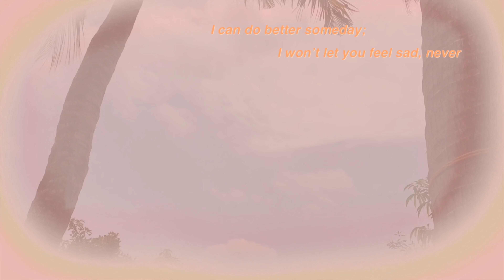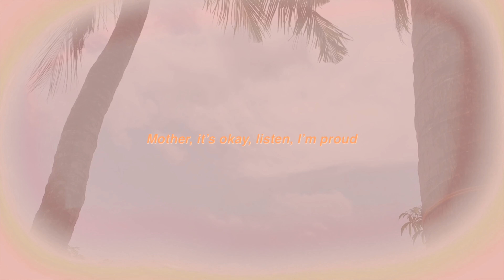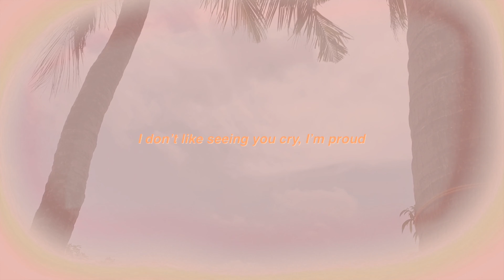I’m Proud - Cheshire of HEVACY (Lyric Video)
Lyric video for “I’m Proud” by Cheshire of HEVACY from before Below Bass.

“I’m Proud” Lyrics
by Cheshire of HEVACY

I know I don’t have patience sometimes,
and I talk way too much
But please know I love you,
and it might not seem like that
I know I sometimes don’t get what you feel,
but please hold it now
I can do better someday;
I won’t let you feel sad, never

I won’t let you feel down, I’m proud
Darling, it’s okay, listen, I’m proud
I don’t like seeing you cry, I’m proud

I never thought I’d say five hours alone
is better than half an hour with you
I know the sun rises again,
and you’ll have to deal with me again
There are hundreds of disadvantages
you’ll face when you love me
But we can do better someday;

Father, it’s okay, listen, I’m proud

Mother, it’s okay, listen, I’m proud

Hey, it’s okay, listen, I’m proud

“before Below Bass” is an EP-mixtape by Filipina singer-songwriter Cheshire of HEVACY. The mixtape is a vintage-themed EP that includes five tracks of four songs that sonically show effects that make the records seem old and vintagelike. Crisp phone call-like effects are used for the track “so much better,” while the track “Protacio” starts with an audio recording from the demo of the song that was given a seemingly old record effect as well. “a doll for your pride” showcases distorted and gritty choruses and outro, while “I’m Proud” has transitions in between old phone call-like tracks and non-imagined sounds. The instruments acoustic guitars, percussion box, and vocals were the only ones used for the production of the song, a personal preference by the artist.
On the whole, “before Below Bass” talks about the feelings of Cheshire while venturing through her journey as a teenager, from dreaming about one’s former school, missing one’s experiences from one’s former school, feeling rebellious about being some people’s pride, to forgiving and understanding other people’s mindsets.

“I’m Proud” is the fourth track off of “before Below Bass,” an EP-mixtape by Filipina singer-songwriter Cheshire of HEVACY. This family-oriented song was the empathic song of “before Below Bass” as it starts with a verse of what a mother or father might be thinking when they are labeled annoying or ignorant. After the chorus that says the parent is proud of the child, the second verse shows a child’s tough thoughts, more like a teen’s. The thoughts then turn into loving words as the strong persona made by the child slowly melts away. “I’m Proud” has transitions in between old phone call-like tracks and non-imagined sounds.

➼ 𝙃𝙚𝙑𝙖𝘾𝙮
╰  a s p i r i n g  m u s i c i a n s  &  s i n g e r s